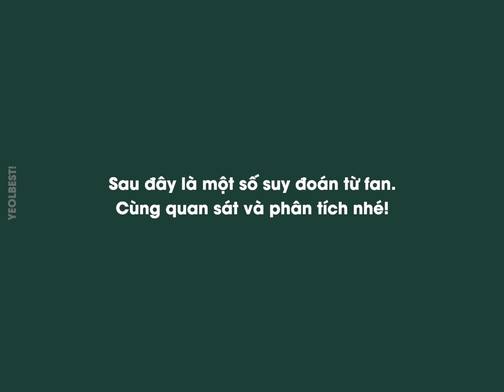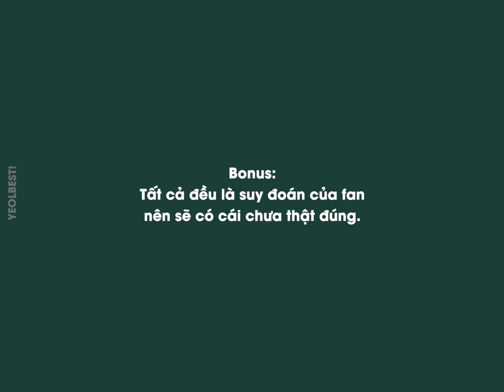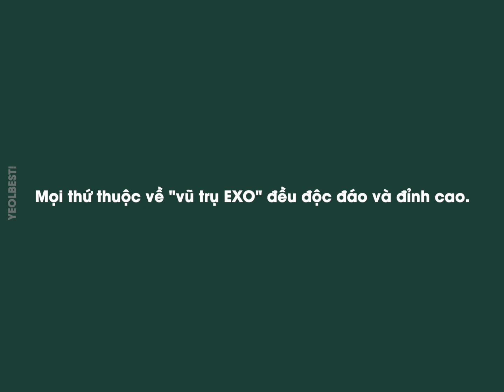Siêu năng lực của EXO được lồng ghép vào vũ đạo các bài hát như thế nào?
Tổng hợp những lần siêu năng lực của các thành viên EXO được lồng ghép khéo léo vào vũ đạo của nhóm :")